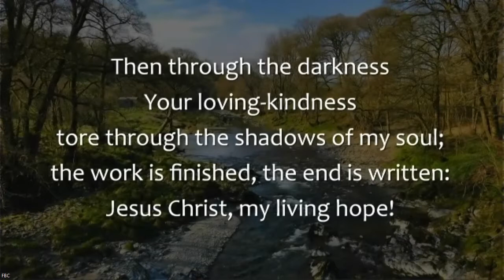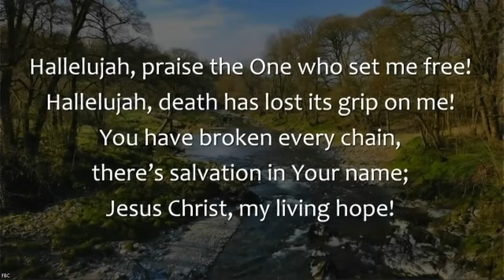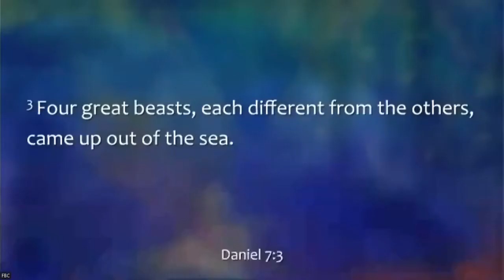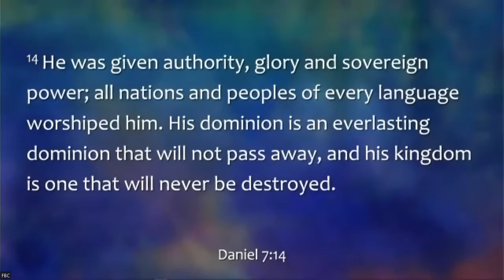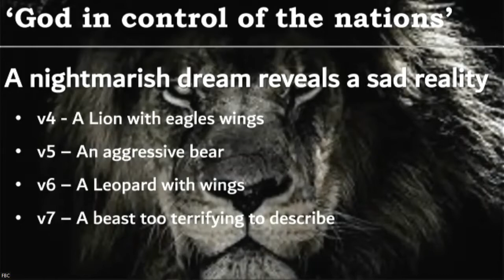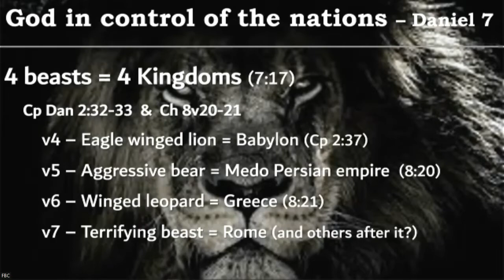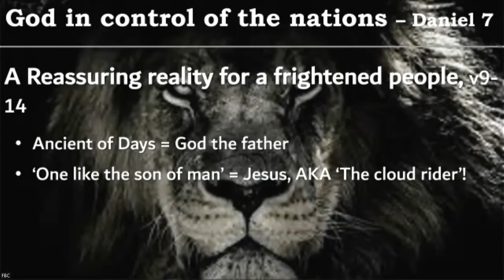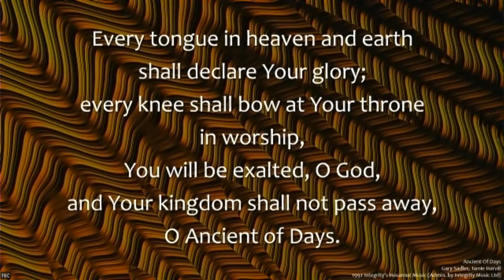Fressingfield Baptist Church Sunday Morning Service 26th June 2022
Here is our morning service from the 26th of June 2022. Pastor Stuart Balmer preached from Daniel chapter 7 on 'God in control of the nations' in our 'Faith on the frontline' series. As a bonus you have a couple of songs as well!